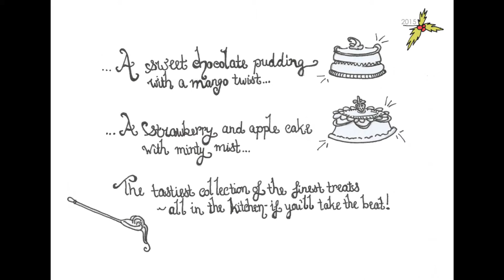Work in progress - The Christmas Baking Tray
A short original poem-song created by Rachel Debattista.